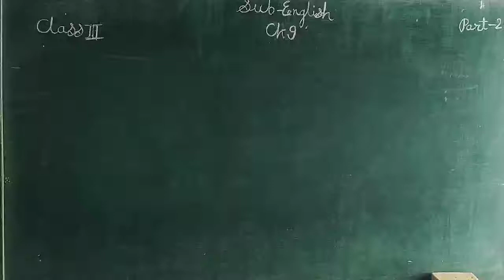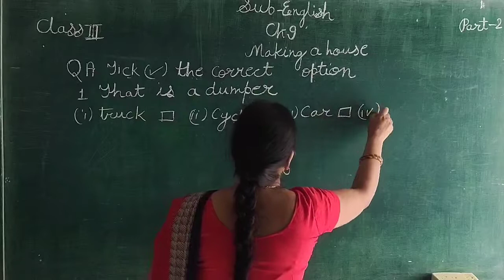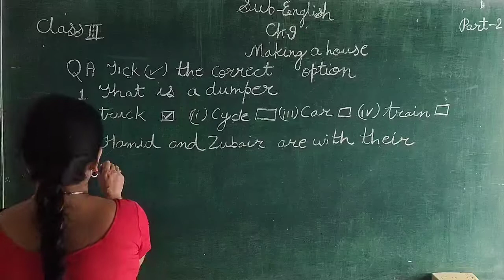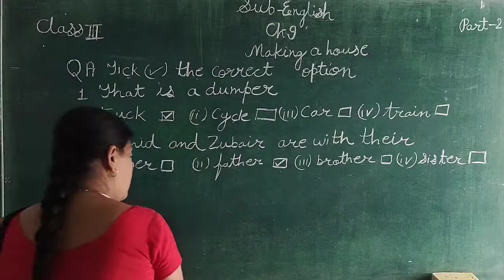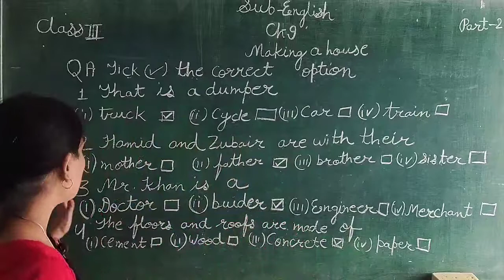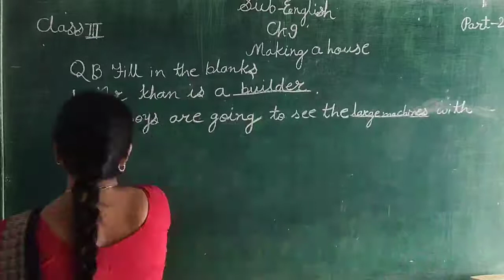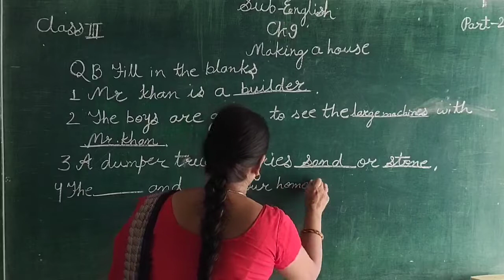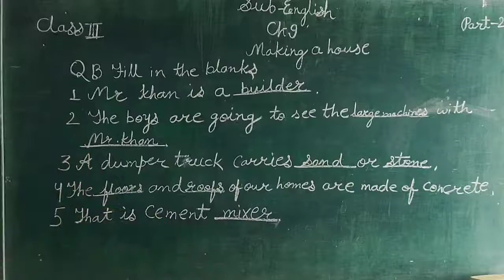English Ch-9 Making a house part-2 Class-3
IN THIS VIDEO WE LEARN ABOUT English Ch-9 Making a house part-2 Class-3 ENGLISH MEDIUM STUDENTS.